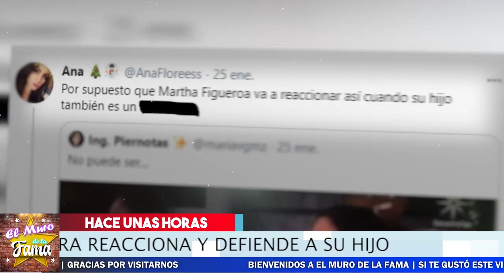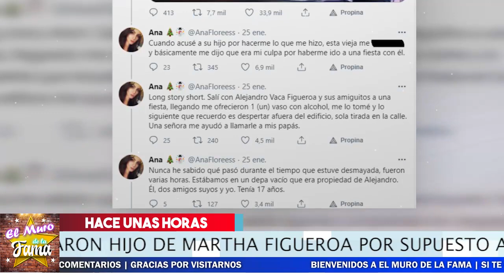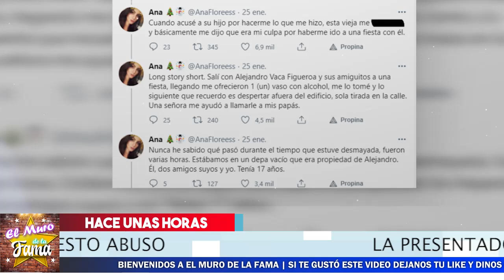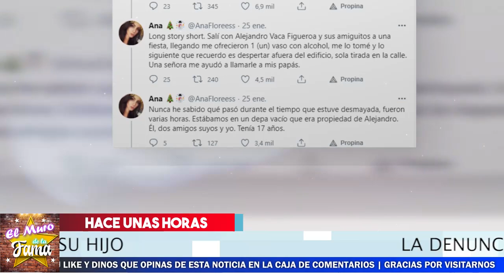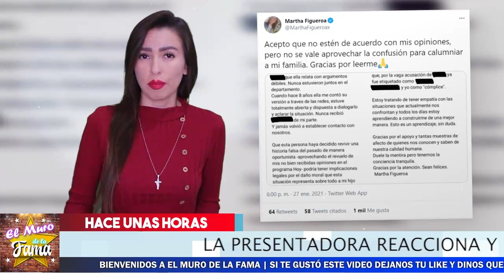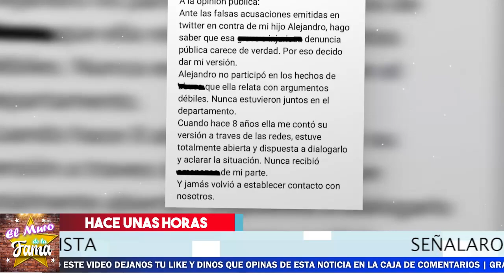😱📢 Martha Figueroa 𝗗3𝗙l𝗘𝗡𝗗𝗘 A Su Hijo 👉 Tras A.cu-saci0n Fuerte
😱📢 Martha Figueroa 𝗗3𝗙l𝗘𝗡𝗗𝗘 A Su Hijo 👉 Tras Acusación Fuerte

Asi Saco las Uñas Martha Figueroa Defendiendo a su hijo donde se le acusa de hacer cosas indebidas. Esta Fue Su Reaccion

🔴👉 𝗧𝗘𝗟𝗘𝗩𝗜𝗦𝗔 𝗥𝗘𝗩𝗘𝗟𝗔📢 Que Despedirá A 𝗠𝗮𝗿𝘁𝗵𝗮 𝗙𝗶𝗴𝘂𝗲𝗿𝗼𝗮 Por Esta Razòn 😱 2021
🔴🔥 ¡𝗠𝗘𝗧𝗘 𝗟𝗔 𝗣𝗔𝗧𝗔 Andrea Legarreta Y 𝗟𝗔𝗦 𝗥𝗘𝗗𝗘𝗦 𝗥𝗘𝗩𝗜𝗘𝗡𝗧𝗔𝗡 En Su Contra ! 🔥🔥
💥😱 ¡ Horacio Pancheri 𝗡O AGUANTO 𝗠á𝘀 𝗬 CONFIESA 𝗘𝘀𝘁𝗮 𝗗𝗲𝗰𝗶𝘀𝗶𝗼𝗻 ! 🚨